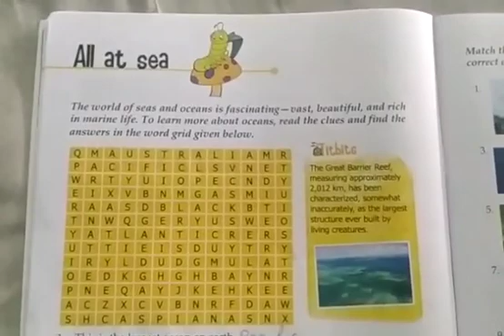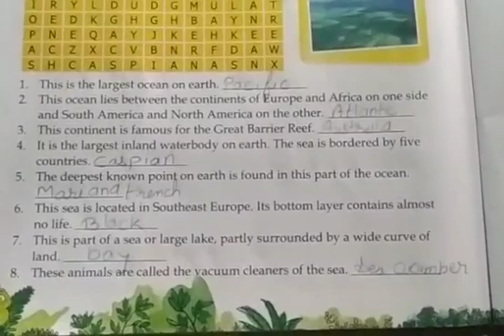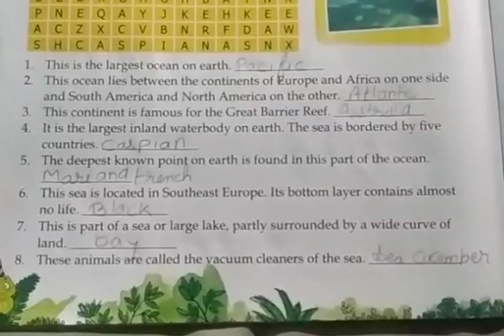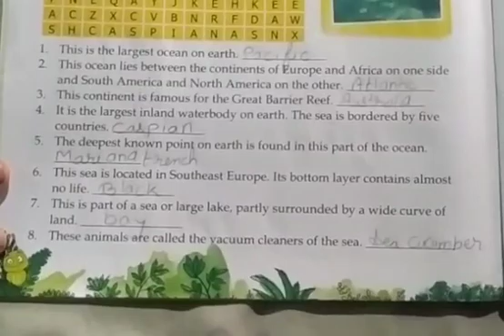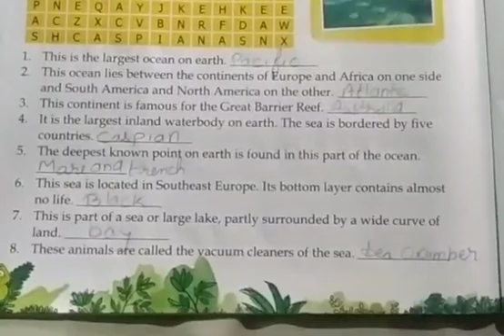General Knowledge|G K|Class 4th